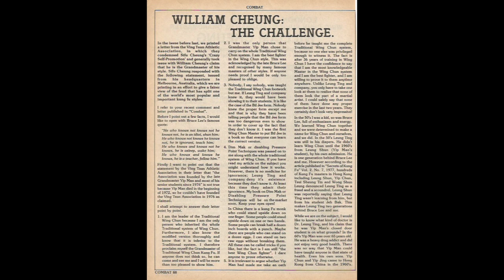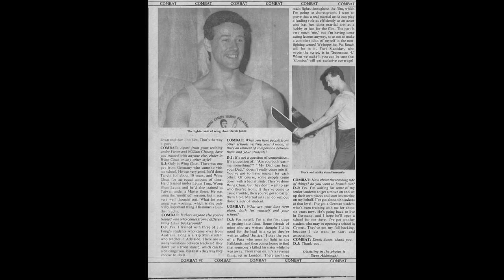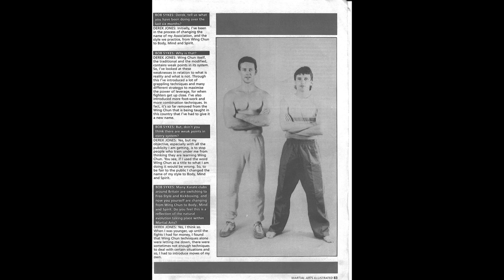The Wing Chun Wars Master Derek Jones vs Bad Bob Sykes - William Cheung's Wing Chun Controversy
It is the Nineteen Eighties and the Wing Chun War is raging.  William Cheung through a number of articles in martial art magazines around the globe, informs readers that Grandmaster Yip Man inherited two versions of Wing Chun Kung Fu.

The first version of the art from his first master Chan Wah Shun and Chan's senior students and a second version an older version from Leung Bik Wor who happened to be the son of Chan's master, Leung Jan.

William Cheung claims to be the sole inheritor of the Leung Bik version of the art taught to him by Yip Man whilst living under Yip Mans roof as a closed door student, he terms this the 'Traditional Wing Chun' as it is the older version of the art that has more complete forms advanced foot work and entry techniques as well as Iron Palm programmes and Dim Mak techniques or disabling pressure point techniques.  He refers to the Wing Chun that Yip Man taught in his school to the rest of the students including Bruce Lee (the Chan Wah Shun version) as the 'Modified Wing Chun', a more limited version of the art.

The story that Cheung claims that Yip Man told too him, is that Chan Wah Shun would spy on Dr Leung Jan's Wing Chun teachings to his sons Leung Chun and Leung Bik in an attempt to learn the Wing Chun techniques having been turned down as a student.  Leung Jan deliberately modifies the Wing Chun techniques when Chan is watching so that he (Chan) doesn't understand the training method properly.  After a while Chan's persistence pays off.  Leung Jan, touched by Chan's dedication accepts Chan as a disciple but continues to teach Chan a modified version of the art so that his sons Leung Chun and Leung Bik will retain the original art and the Grandmastership will remain in the family.

Yip Man studies with both Chan and Leung Bik and inherits the Wing Chun Legacy of both the Modified and Traditional Wing Chun.

Back to the 1980's and William Cheung has claimed to be the Grandmaster of the 'Traditional Wing Chun' whilst also knowing the 'Modified Wing Chun' thoroughly.  This causes outrage and division in the Wing Chun world.  The letters pages of some of the martial arts magazines become a place to air grievances and some of these turn into physical challenges.

Cheung himself is surprised by a young Emin Boztepe who with followers armed with video cameras ambush him at a seminar in Cologne Germany in an attempt to discredit him.  Boztepe holds up a copy of a William Cheung article 'The Challenge' and forces a fight then and there.  In the U.K. an issue of Combat Magazine containing the aforementioned article on William Cheung also contains Derek Jones 'Wing Chun's Last Streetfighter' and Paul Elstons 'Wing Chun's Last Chapter' these articles with their continued emphasis on the street fighting capabilities of these martial artists and Wing Chun Kung Fu, cause irritation to a number of Kick Boxing, Karate and Kung Fu, full contact competitors.  One of these is 'Bad Bob Sykes' who offers a challenge to these Kung Fu men in an attempt to have them put up or shut up!  All decline accept for Master Derek Jones who sends a waiver injury to Sykes who signs it and sends it back.  The fight is on!  Jones and his team set off from London to drive to Huddersfield.  An ambitious move to drive yourself that distance, fight another martial artist bare knuckle on a desolate hillside and then drive back again all in the same day, but that is exactly what happened.

Two of Derek's students, his top student Peter Stavrides and a senior student Steve Alderman (aka Welsh Steve) were alongside their friend and teacher.  This is their account of what happened that day as they described it to me. Remember this was late 1986 long before the UFC and the popularity of BJJ and MMA.  These were martial artists that were prepared to put themselves on the line for their good name and the reputation of their art, no holds barred! Sifu Dom Békés